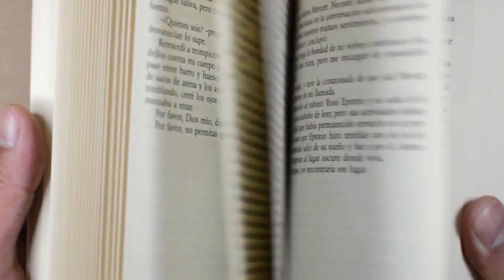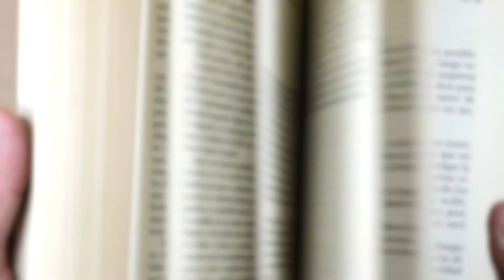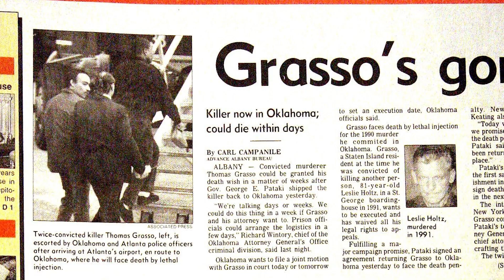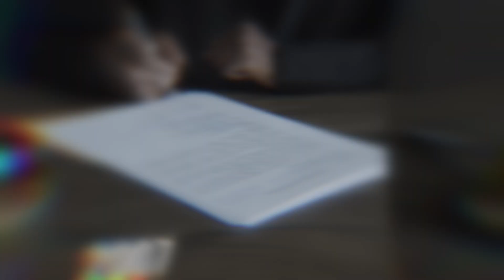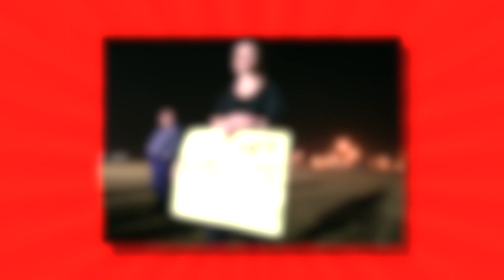10 Strangest Last Meal Requests By Prisoners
10 Strangest Last Meal Requests By Prisoners